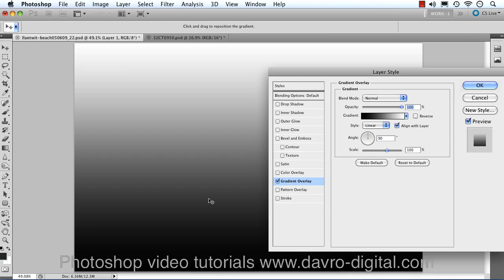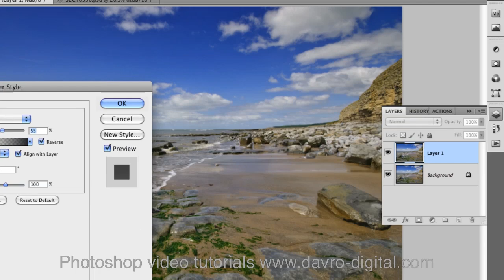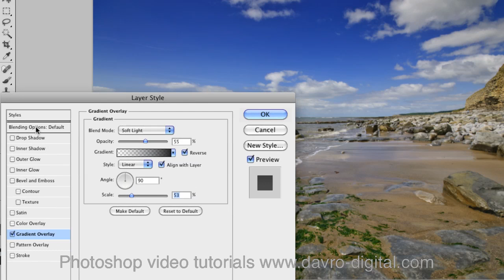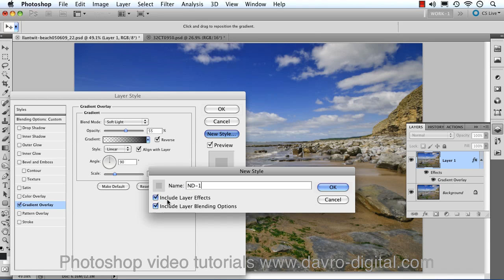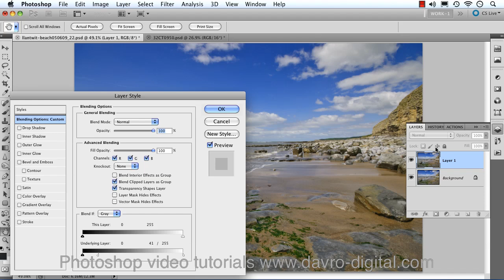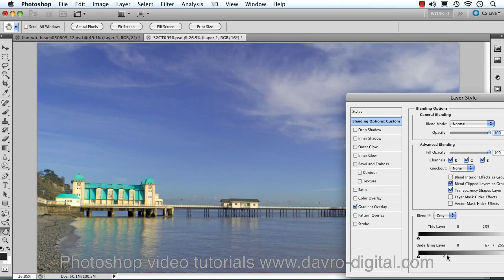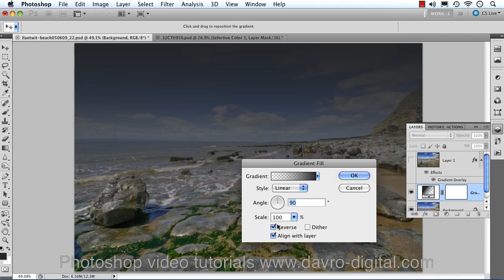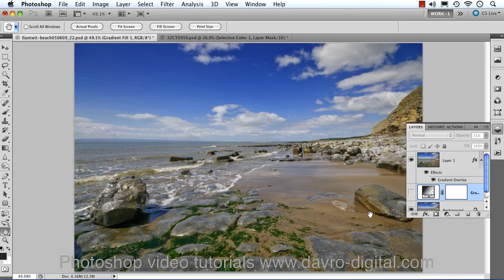ND filter effect in Photoshop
Applying a ND filter